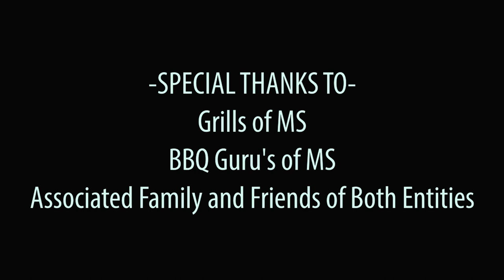BLACKSTONE AIR FRYER/GRIDDLE Combo Assembly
This episode we put together the LONG AWAITED Air Fryer Griddle combo newly released from Blackstone.

for all things AMAZING and BBQ